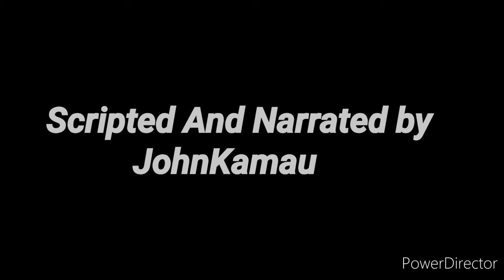Kikuyu Human Sacrifice (Kikuyu Culture And Traditions)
This is a Agikuyu Fable Narrating how at one time the drought and famine struck the Kikuyu land, people and animals died of hunger, as a result the community gave out their daughter Wanjiru to God as an offering to provide them with rain.